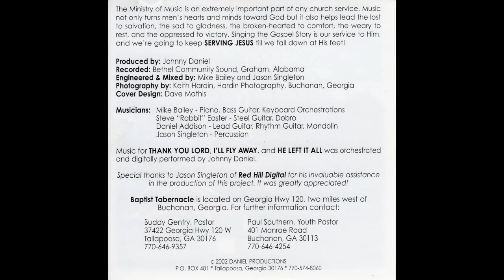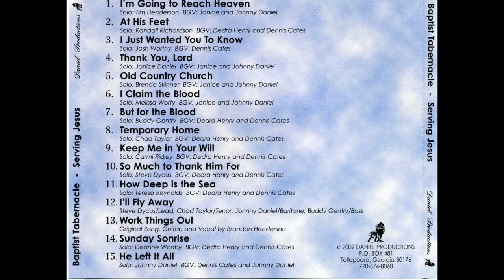He Left it All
Baptist Tabernacle - Serving Jesus -
Johnny Daniel - Soloist, Johnny Daniel and Dennis Cates - Background Vocals.  Music for track was orchestrated and digitally performed by Johnny Daniel.  Produced by Johnny Daniel for Daniel Productions - 2002.  Engineer - Mike Bailey, Bethel Community Sound, Graham, Alabama.